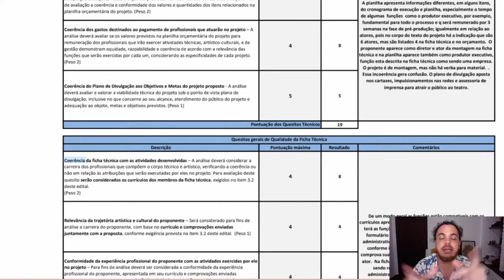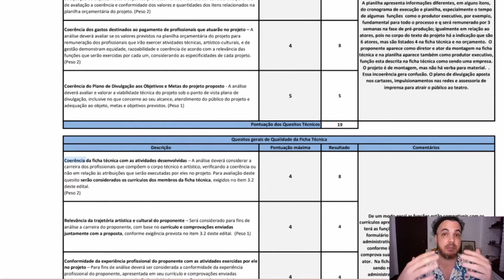Raciocínio que vai te ajudar a incluir acessibilidade no seu projeto